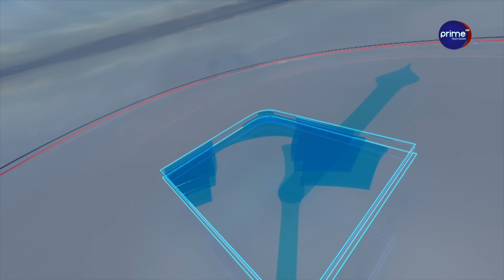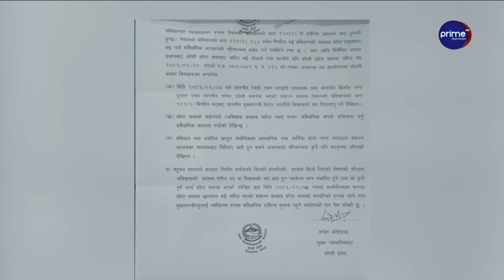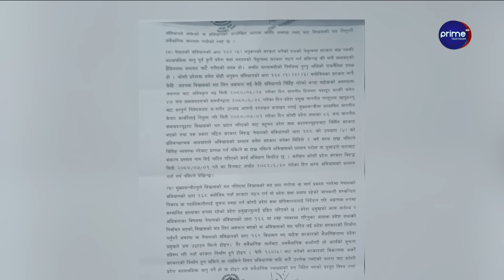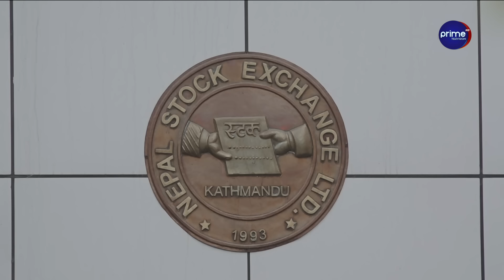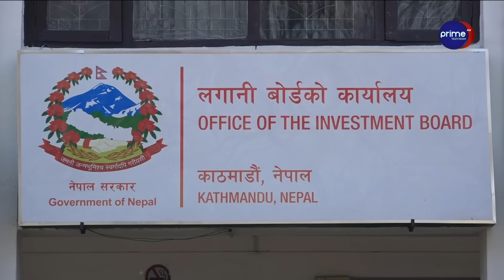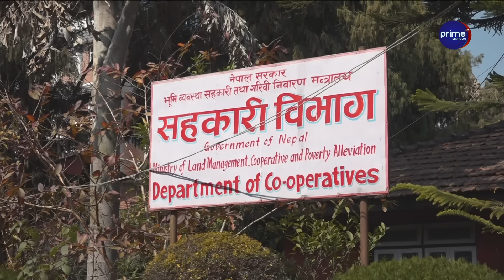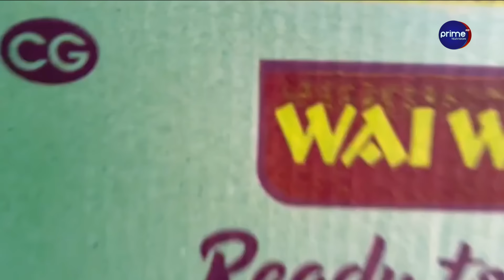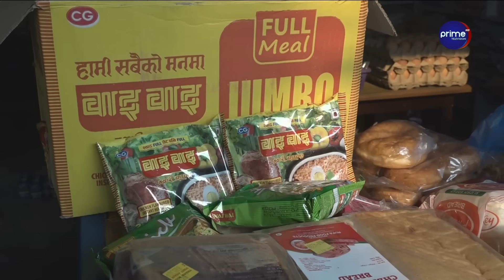उपनिर्वाचन अन्तर्गत मतदान जारी, कहाँ कहाँ के भयो ? कसले मार्ला बाजी ?